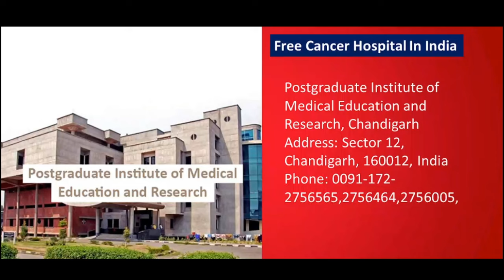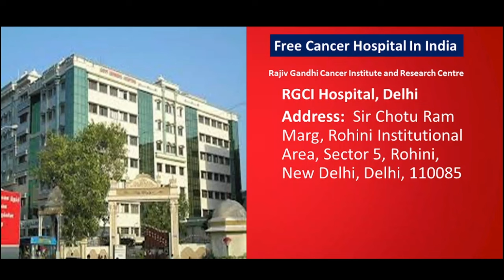ভারতের বিনামূল্যের ক্যান্সার হাসপাতাল | Free Oncology Hospital List In India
ভারতের বিনামূল্যের ক্যান্সার হাসপাতাল | Free Cancer Hospital List In India